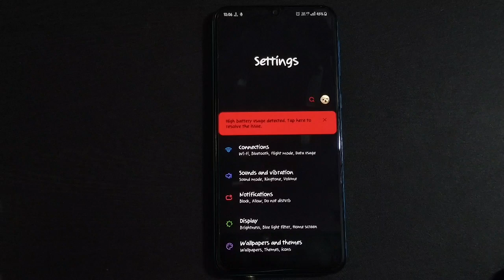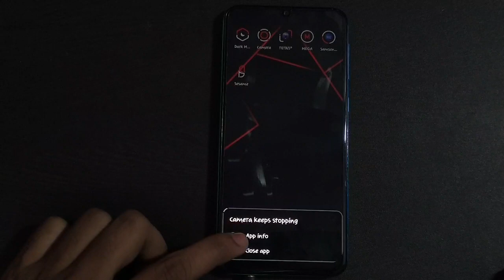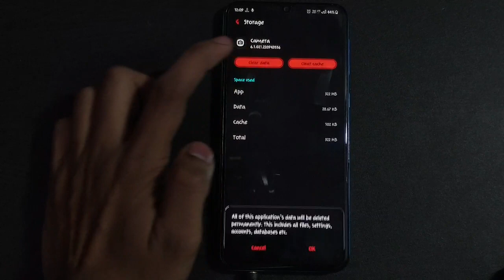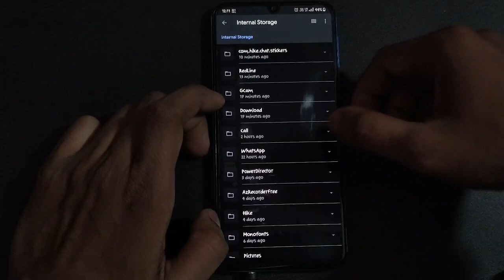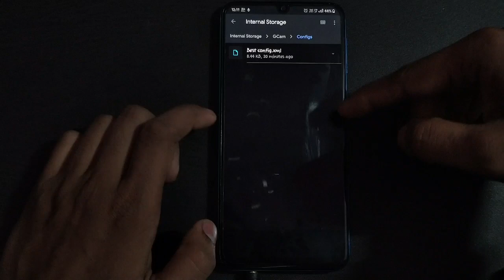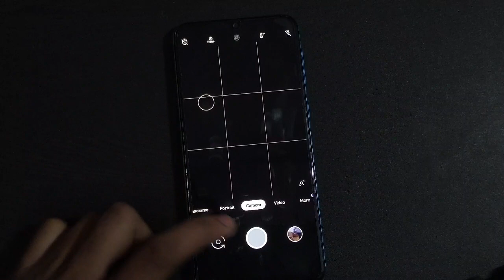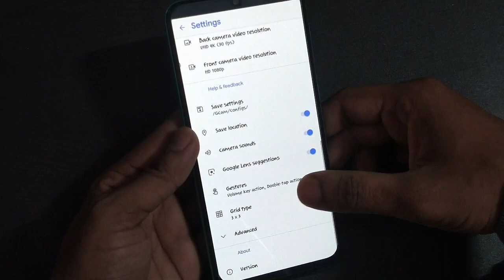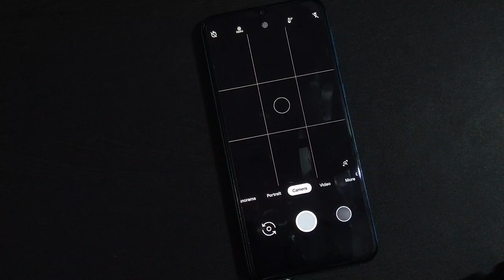Samsung Galaxy M30s Gcam | Best Configration | Hindi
my mic